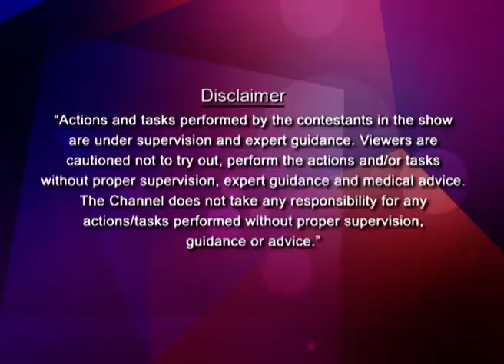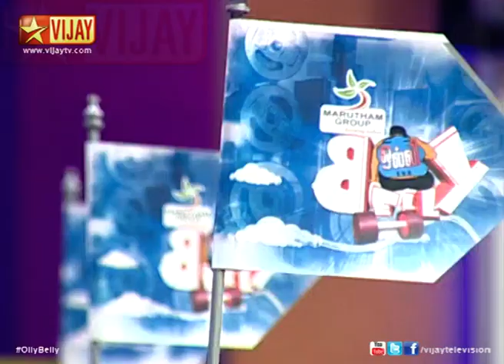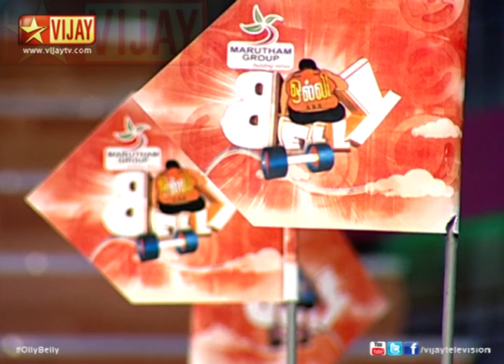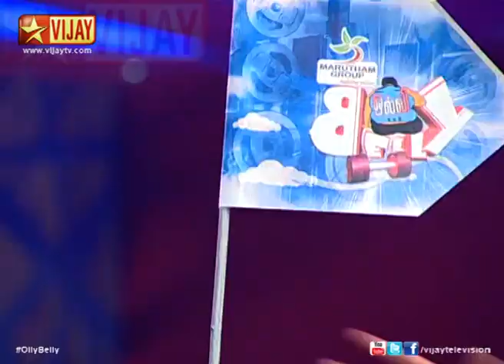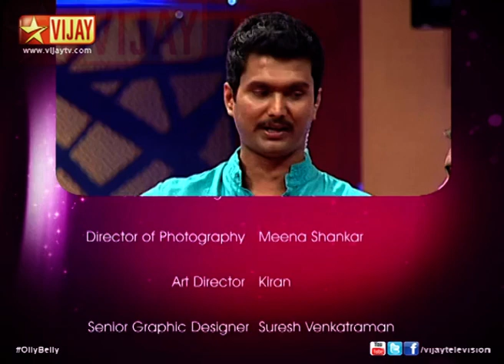Olly Belly 04/20/14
ஒல்லி பெல்லி!
A new reality show for the people who are fat and want to become fit. The Show hosted by Erode Mahesh and Priyanka.